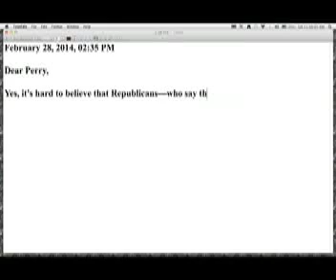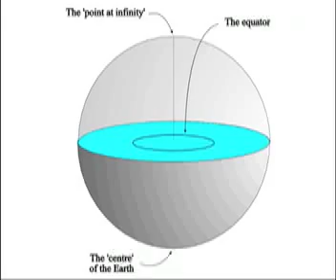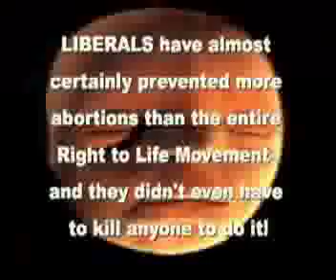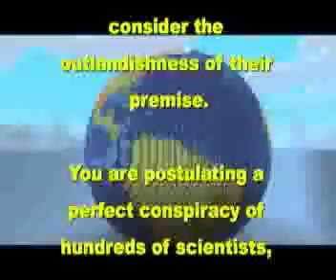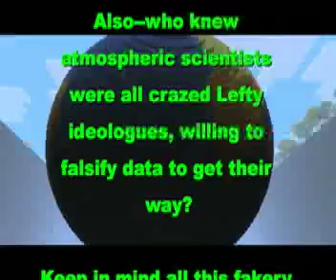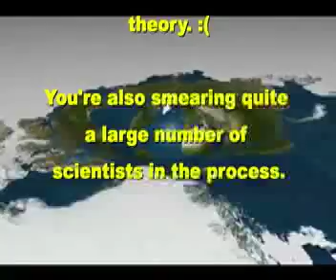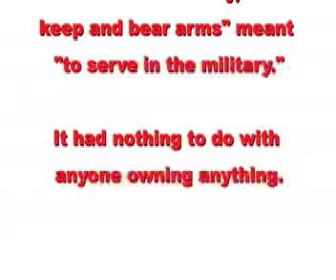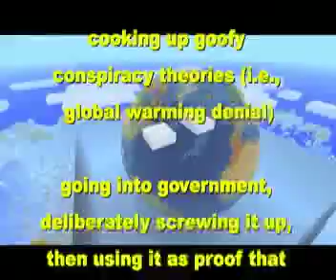Stupid Republican Tricks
Stupid Republican tricks--like saying "Democrat" when they mean "Democratic."